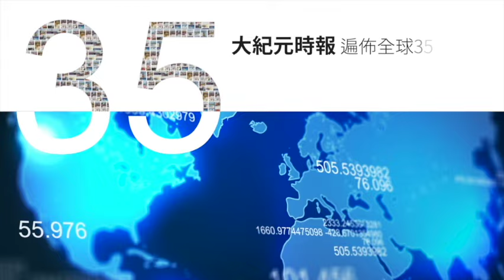【焦點】中共言論管控升級！北京人民大學立交橋驚現「看橋」員 | 台灣大紀元時報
為了最大程度的管控人民，中共已經做到了這種程度😮